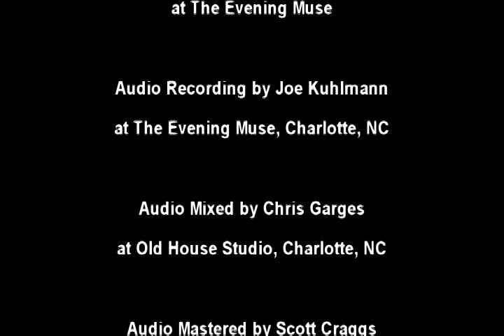Bunky Moon, Hypermobility (editors cut)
Bunky Moon, Hypermobility - progressive rock trio in Charlotte, NC -  The Evening Muse